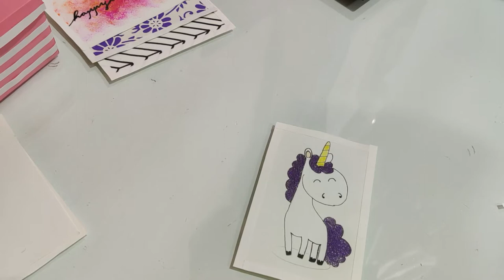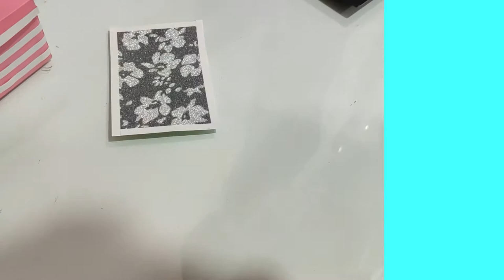Birthday gift ideas | Easy idea | Birthday card | Colourful room